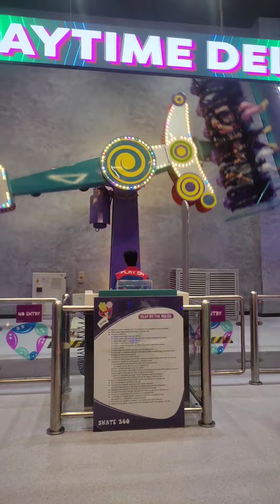आम्ही गेलेलो फोनिक्स मॉल vlog 8/365 phoenix Mall